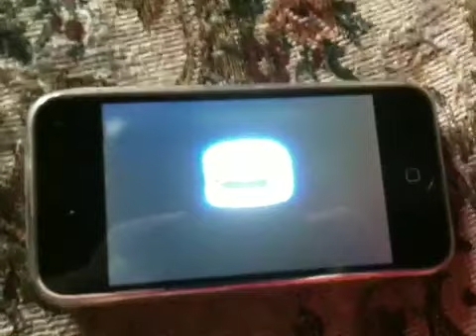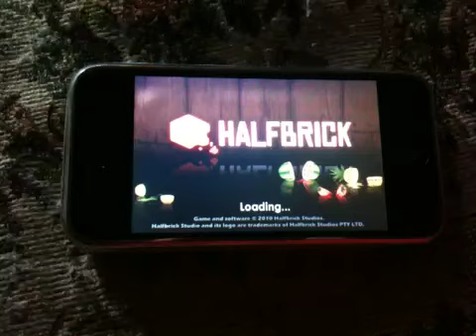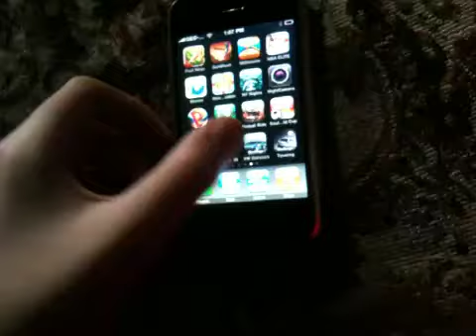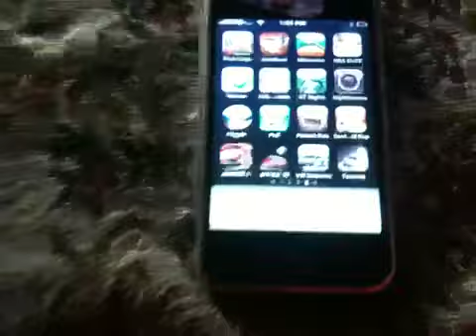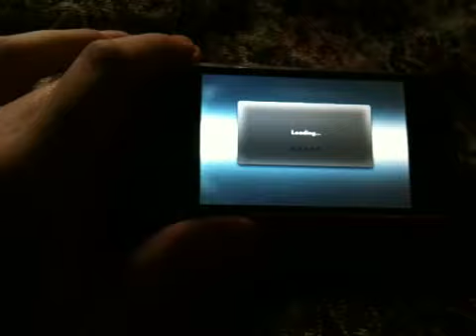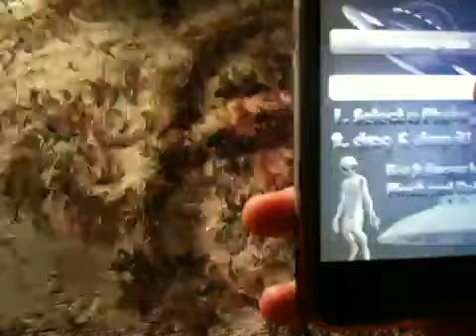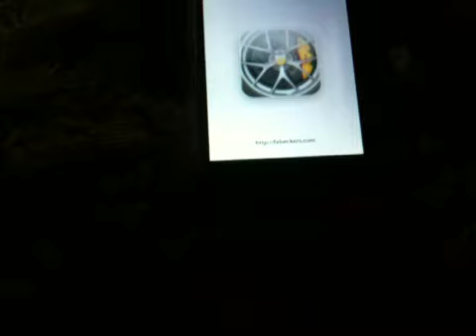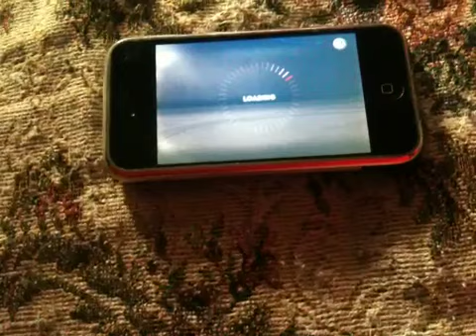Iphone 2g games